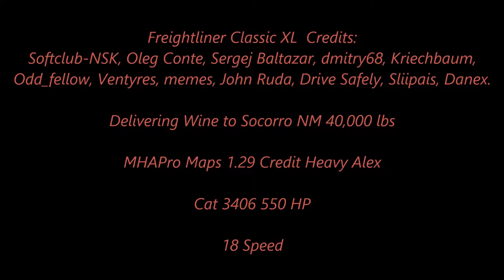American Truck Simulator Freightliner Classic XL Delivering Beverage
Freightliner Classic XL v 4.7.0 for ATS [1.28.x]  Credits:
Softclub-NSK, Oleg Conte, Sergej Baltazar, dmitry68, Kriechbaum, Odd_fellow, Ventyres, memes, John Ruda, Drive Safely, Sliipais, Danex.

MAPS

CSIO Technologies

Cyberpower
i7-7700 K 4.2 K Processor 16 GB Memory
4.2 Processor Speed
2 TB Hard drive  128 GB SSD
8 GB Dedicated Memory GeForce 970 Graphics Card
Liquid Cooled